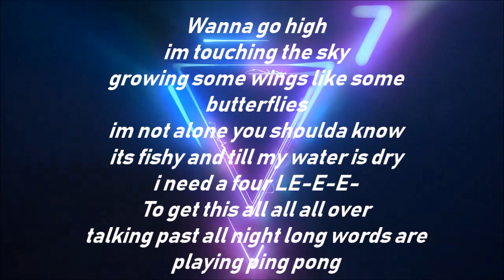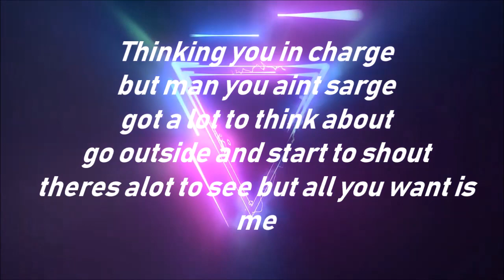Tiko - Expectations lyrics | Only Song!